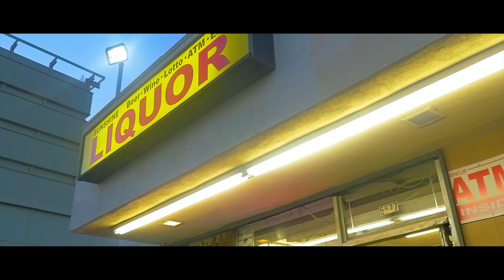Young Mal ft. JT The 4th - Like Her (Exclusive Music Video) || Dir. ShotByDee [Thizzler.com]